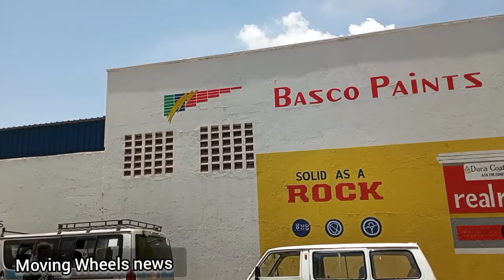Machakos County - Masaku.